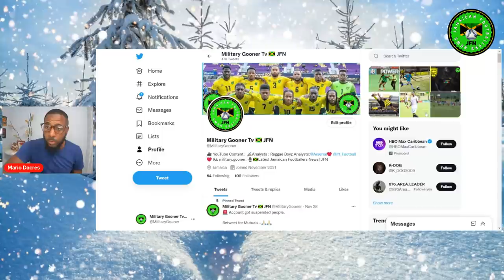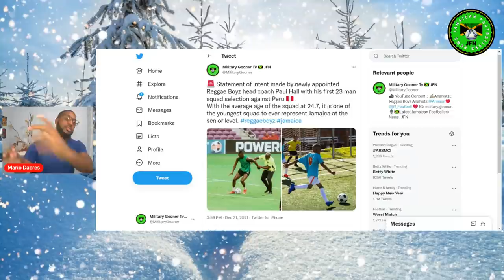Paul Hall Made A Statement By Selecting One Of Youngest Ever Reggae Boyz Squad To Represent Jamaica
ZSXv2Buj/